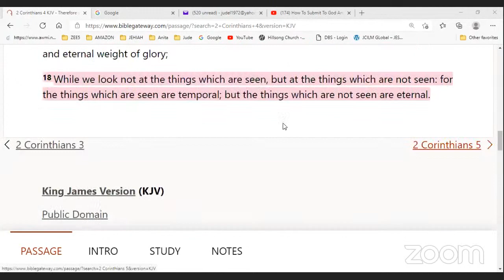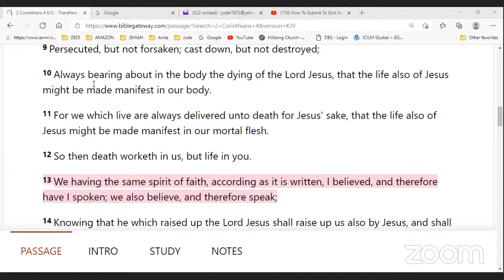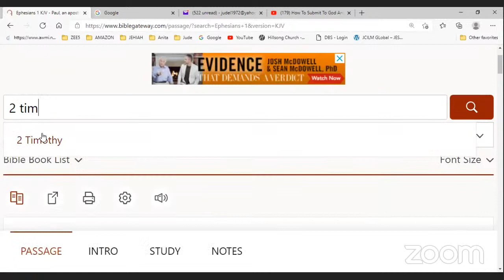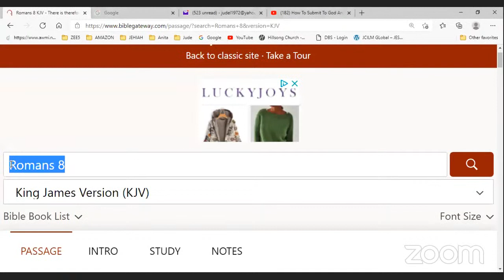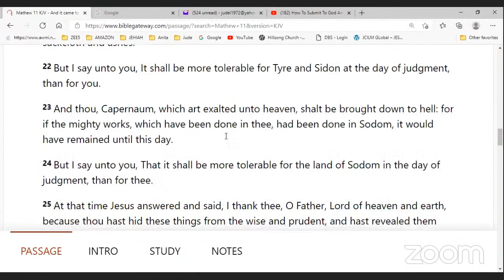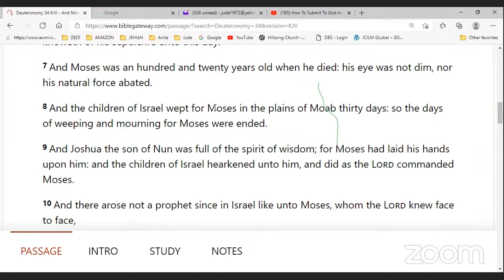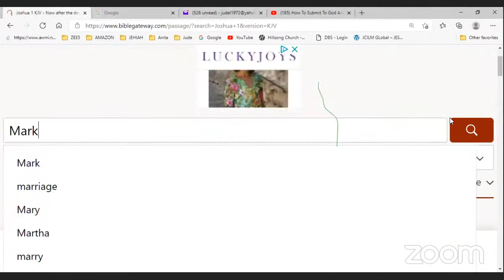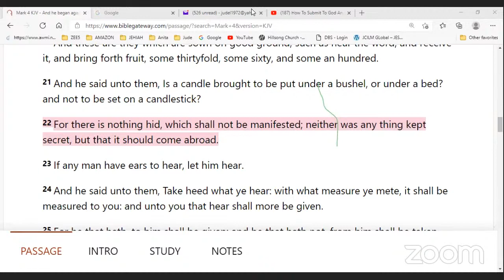How To Submit To God And Resist The Devil, Part 2 | Sr Florita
24th February 2021
Bangalore

To reach JCILM for assistance in any area of your life, using God's Word, please give a missed call to our free 24/7 JCILM Helpline OR WhatsApp message to

Our content doesn't oppose medical advice. Seeking proper care and adhering to prescribed treatments are vital. We don't advocate ignoring expert opinions of healthcare professionals. God's will is for us all to live a healthy life and we acknowledge the vital role of both medicine and spiritual faith in promoting overall well-being.